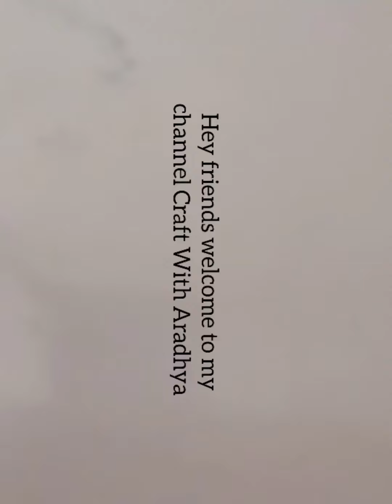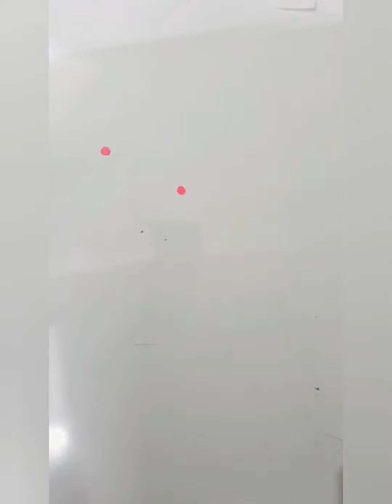2 Way To Make Kids Craft | Easy Paper Craft | Craft With Aradhya